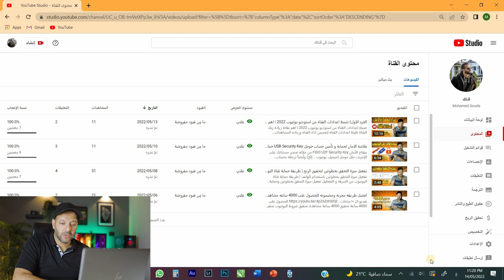ما المده التى تحتاجها قناتي حتى تبدأ في الانتشار | خفايا اليوتيوب2022